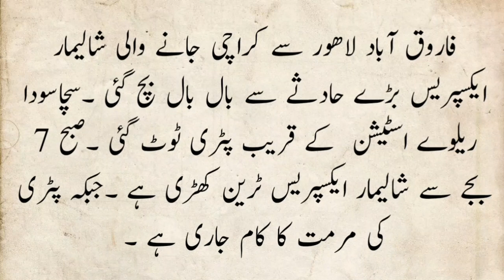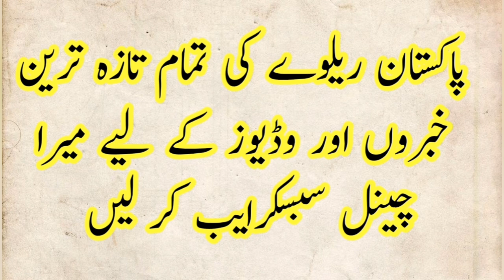Shalimar Express Escape from Accident Today Near Farooq Abad | Train Accidents | Pakistan Railways